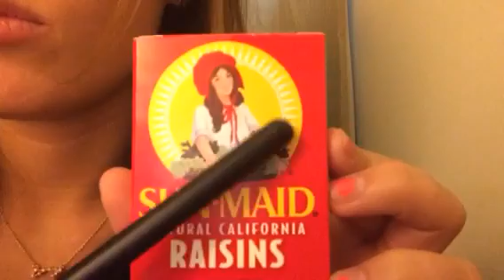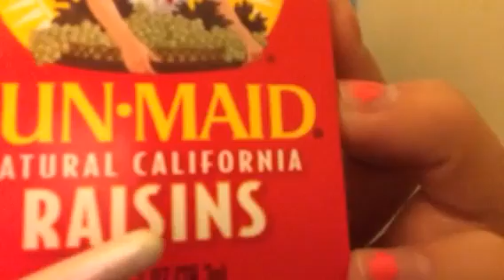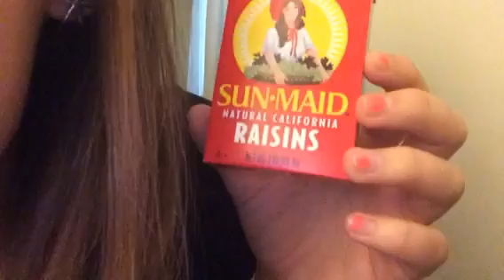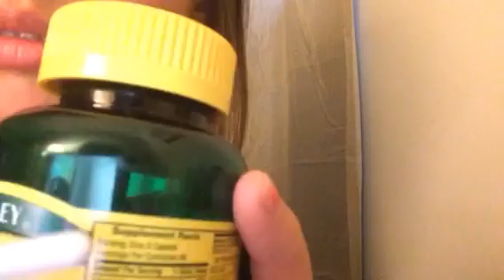A few of my favorite things...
Hello all!

this is a randomly thrown together video of some of my most favorite triggers + some eating sounds. I got a new phone and I feel this has a better video quality.

I hope you all enjoy and please let me know what you guys liked and didn't like!

P.S. sooooo many requests for inaudible whisper!!! I'm so flattered and I'm happy you liked my whispering.

-V